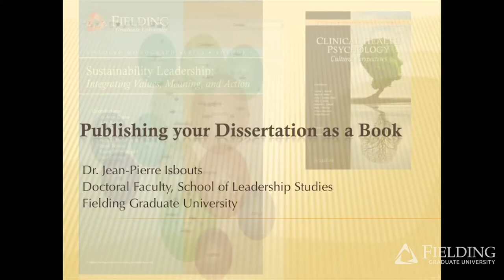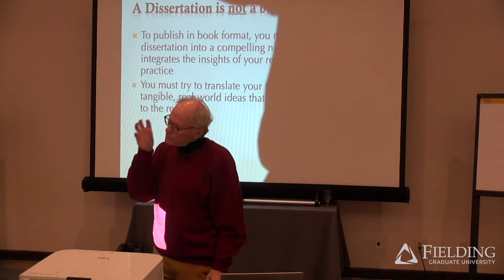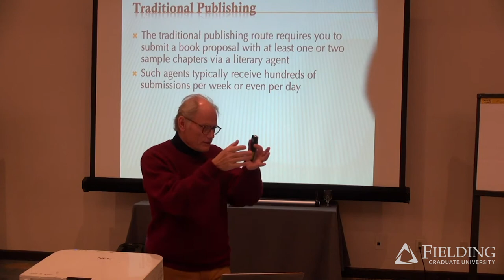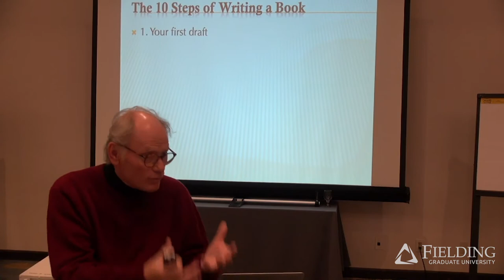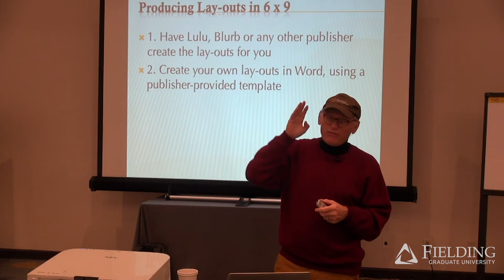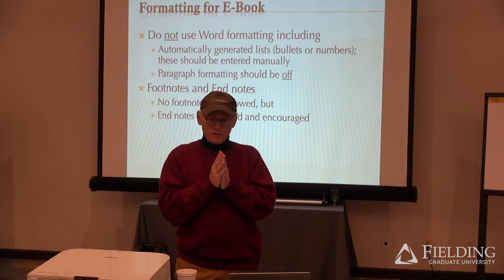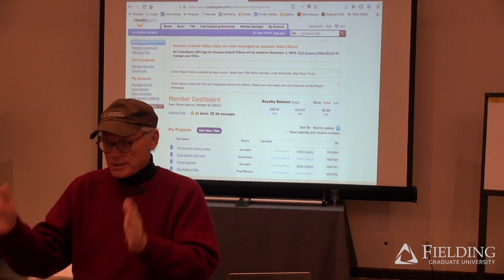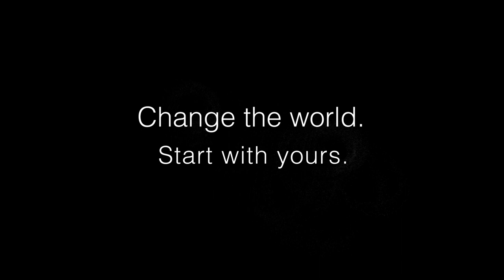Publishing Your Thesis or Dissertation as a Book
National Geographic best-selling author Dr. Jean-Pierre Isbouts, a professor in the Human Development PhD program at Fielding Graduate University (Santa Barbara, CA), talks about the ways graduate students should publish their thesis or dissertation as a book, creating a key platform to develop their career as scholar-practitioners.